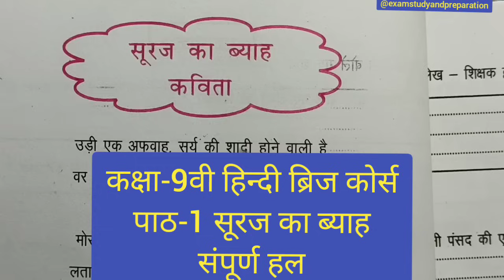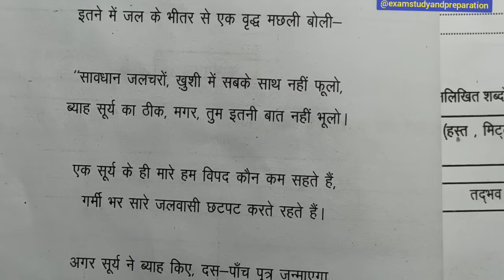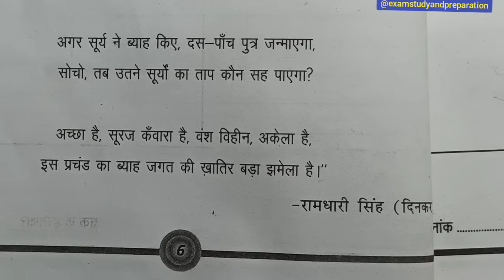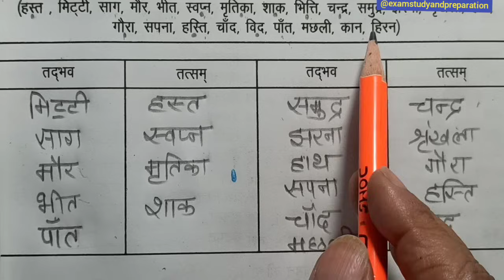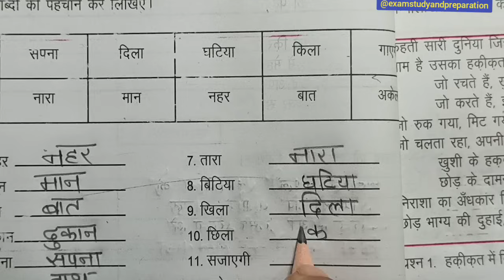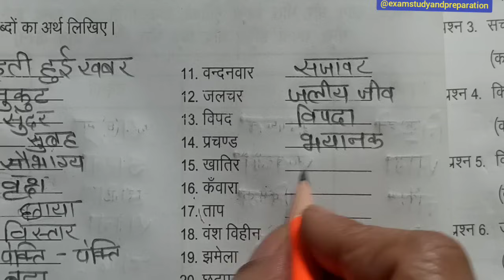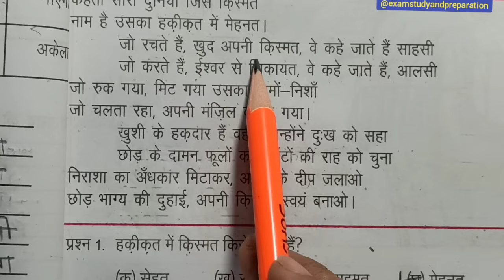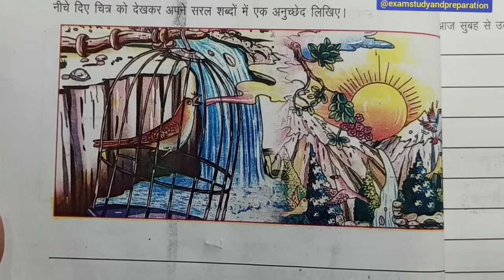कक्षा 9वी हिन्दी ब्रिज कोर्स पाठ-1 सूरज का ब्याह संपूर्ण हल|सूरज का ब्याह कार्यपत्रक 1 से 8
कक्षा 9वी हिन्दी ब्रिज कोर्स पाठ-1 सूरज का ब्याह संपूर्ण हल|सूरज का ब्याह कार्यपत्रक 1 से 8| Class 9 Hindi bridge course suraj ka byah karypatrak 1se 8 full solution| 9v Hindi bridge course